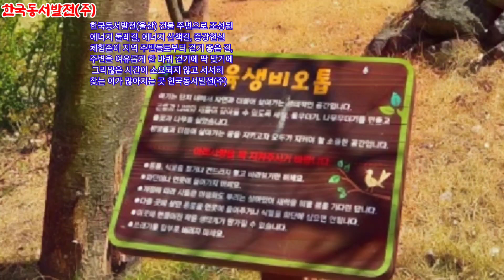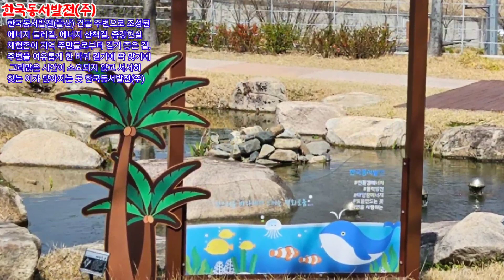한국동서발전(주)